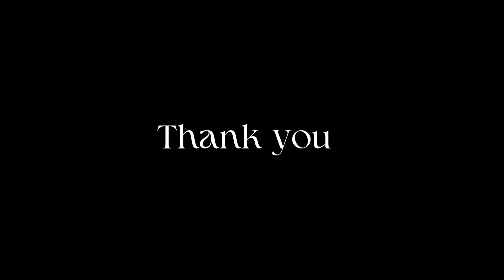Epilepsy Awareness Songs by Sameer Singh | Hindi | Song 11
Sameer Singh understands the struggle of epilepsy. His child is epileptic. He has gone through several hardships but is determined to give the best life to his child.